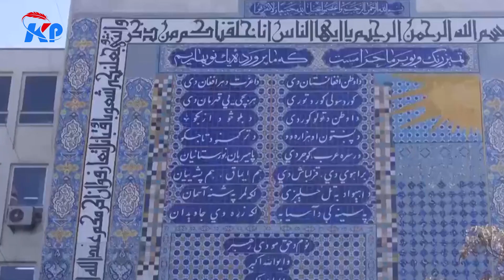روز جهانی تلویزیون؛ نی: فعالیت بیش از نیمی از رسانه های دیداری افغانستان متوقف شده است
نهاد حمایت کننده رسانه های آزاد افغانستان می گوید که فعالیت بیش از نیمی از رسانه‌های دیداری افغانستان متوقف شده است.
نهاد حمایت‌کننده رسانه‌های آزاد افغانستان، نی این موضوع را به روز دوشنبه به مناسبت ۲۱ نوامبر روز جهانی تلویزیون اعلام کرده است.
نی با نشر اعلامیۀ گفته که از زمان تسلط دوباره امارت اسلامی بر افغانستان تا کنون، ۵۲ درصد از رسانه‌های افغانستان از فعالیت باز مانده‌اند.
براساس یافته‌های نی در دو سال اخیر از میان ۱۴۷ شبکه تلویزیونی در افغانستان ۷۷ تلویزیون به دلیل چالش‌های اقتصادی نشرات‌شان را متوقف کرده اند.
این نهاد افزوده که وضعیت کاری رسانه‌ها به‌ویژه رسانه‌های دیداری در کشور قناعت بخش نیست و خواستار پشتیبانی این رسانه‌ها از سوی نهادهای بین‌المللی شده است.
نی همچنان از از مسوولان امارت اسلامی خواسته تا برای جلوگیری از نابودی رسانه های موجود در افغانستان درخصوص مالیات و تضمینات مالی در قبال رسانه‌ها تجدید نظرکند.